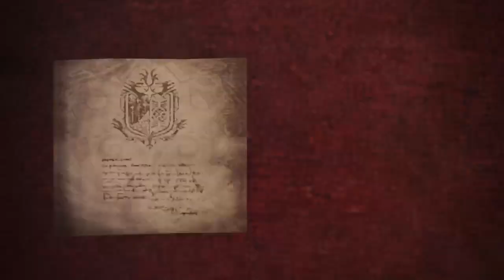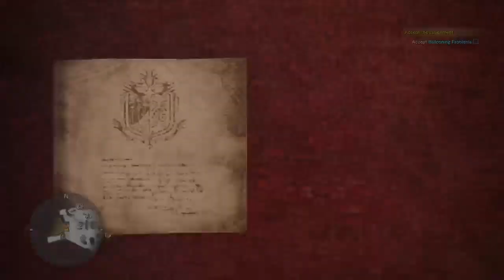Steinmark's Live PS4 Broadcast